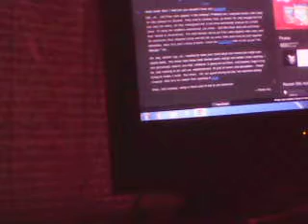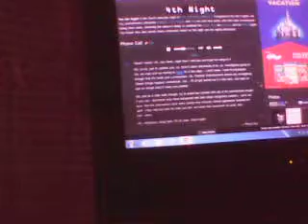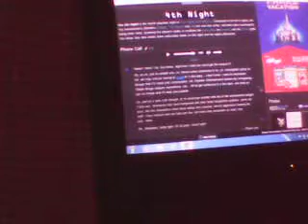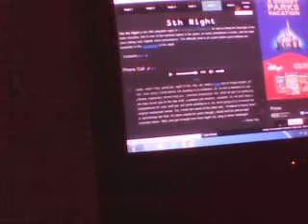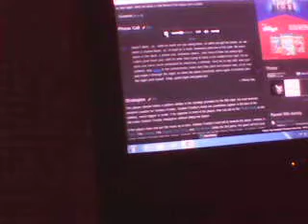Five Nights At Freddy's part 4 episode 65 foxy the bitchy pirate from this game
Foxy is a bitch not letting me hear the message.
Sorry if I couldn't record me beating night 2 okay